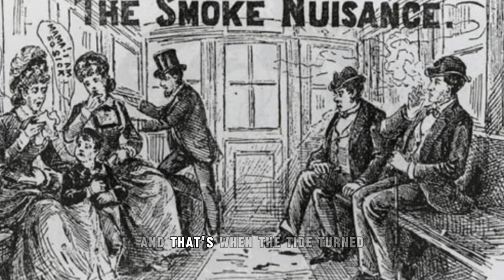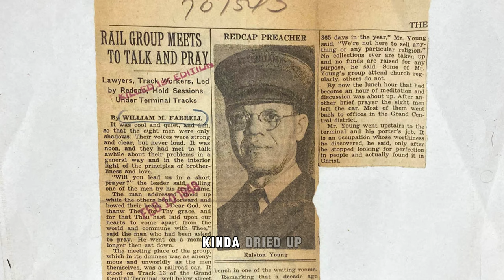Top 10 Train Features… that HAVEN'T PASSED the test of time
Explore the interesting world of historical train stuff and train travel! Discover the allure of classic things like steam-powered trains, Railway Post Office Cars, Luxurious Parlor Cars, and Train Mail Service that were part of trains back in the day. Learn about the story of Dining Cars with Full-Service Meals, Smoking Cars, Red Cap Porter Services, Train-Hosted Fashion Shows, and Brakemen on Passenger Trains.

Step right into End of Era, your ultimate ticket to a stroll down memory lane! We're delving into the glory days of Americana, taking a trip back to the iconic eras of the 1950s, 1960s, 1970s, and 1980s. Get ready to bask in the nostalgia, flipping through vintage photo albums and immersing yourself in this treasure trove from the 20th century. Remember those times when the USA was woven with memories that shaped its very history? We're here to reignite those memories, offering you a heartfelt flashback to the golden years of America. From the groovy vibes of yesteryear to the timeless allure of days gone by, our channel is all about cherishing the past and paying homage to our incredible country. So, buckle up as we embark on a time-traveling journey together, reliving the moments that defined an era. Welcome to End of Era, where the past comes to life, and the echoes of history ring loud and clear.